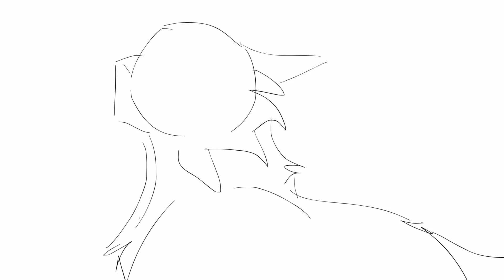Someone to you － part 12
Thistleclaw is awesome